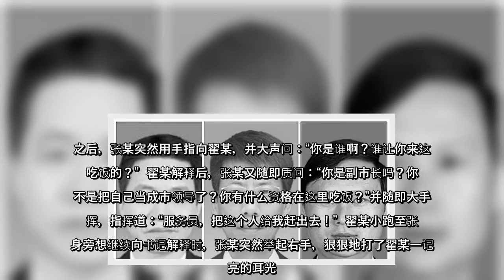自薄熙来“掌掴”王立军后，近日又一记“响亮耳光”在互联网上刷了屏，河南一市委书记一巴掌将市府秘书长打进了医院，这起官场内斗事件再次引发社会舆论关注。